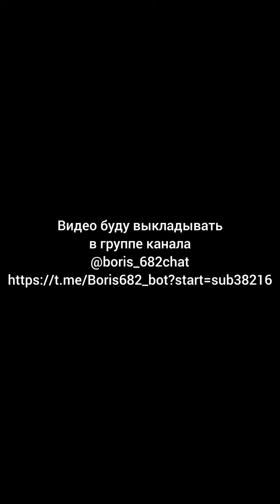Любят ли женщины животных?